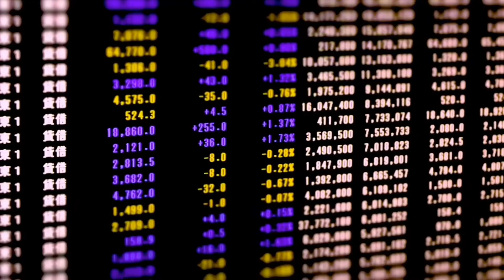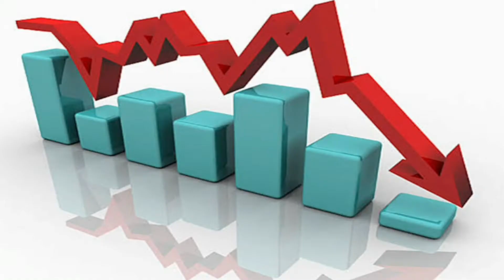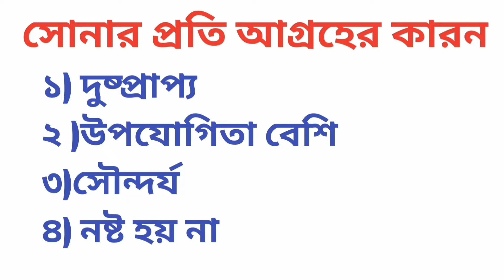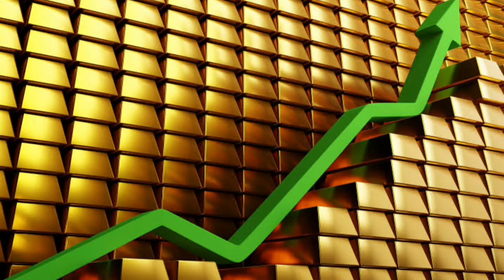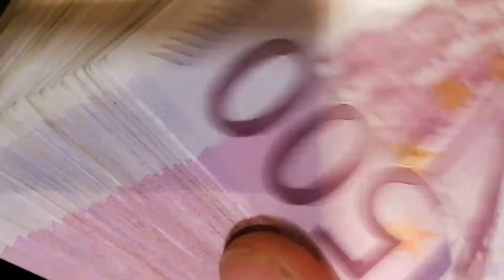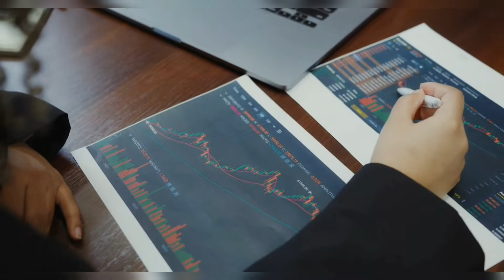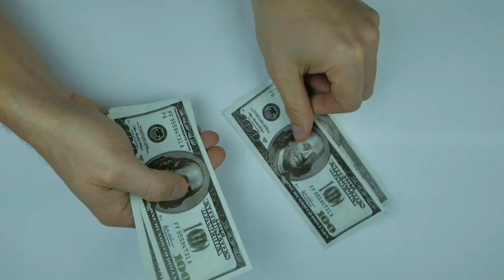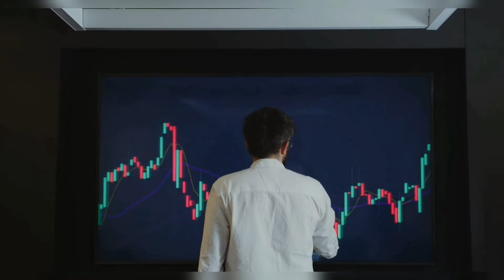বুদ্ধিমানরা কেন সোনা কেনে।সোনার দাম কেন বাড়ে কেন কমে।সোনার দাম।সোনার দাম কত আজকের বাংলাদেশ#trending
কয়েক দশক থেকে সোনার দাম কেবল বাড়ছেই।সোনার ভরি এখন দেশে প্রায় লাখ টাকার কাছাকাছি । সোনার দামে প্রতিদিনই  তৈরি হচ্ছে নতুন নতুন রেকর্ড। সোনার দাম বেড়েছে বিশ্বব্যাপীই। সবারই এখন একই প্রশ্ন—কেন সোনার দর এভাবে বেড়েই চলছে,কতটুকুই বা বাড়বে, কোথায় থামবে দর।
৪ কারণে সোনার প্রতি মানুষের এত আগ্রহ। যেমন,
১)  সোনা দুষ্প্রাপ্য,
২)  এর উপযোগিতা বেশি
৩)  মনভোলানো সৌন্দর্য
 ৪)  ধাতুটি কোনোভাবেই নষ্ট হয় না। বরং সোনা গলিয়ে ইচ্ছামতো আকার দেওয়া যায়, আবার ফিরিয়ে আনা যায় আগের রূপে।

জ্বালানি তেলের বেচাকেনার সাথে ও সোনার সরাসরি সম্পর্ক রয়েছে। সাধারণত দেখা  যায়, জ্বালানি তেলের দাম বাড়ার সাথে সাথে  সোনার দামও বেড়ে যায়। কারণ, তখন অনেক দেশই সোনার বিনিময়ে জ্বালানি তেল বিক্রি করে থাকে। আর যেহেতু বর্তমানে  ডলারের কারণে বিশ্বের মুদ্রাবাজারে অস্থিরতা চলছে, ফলে বিনিময় মাধ্যম হিসেবে সোনার চাহিদাও বাড়ছে।
বুদ্ধিমানরা কেন সোনা কেনে।সোনার দাম কেন বাড়ে কেন কমে। সোনার দাম । সোনার দাম কত আজকের বাংলাদেশ

সোনার দাম কেন বাড়ে কেন কমে,বুদ্ধিমানরা কেন সোনা কেনে,সোনার দাম,সোনার দাম কত আজকে বাংলাদেশে,সোনার দাম কত,সোনার দাম ২০২২,সোনার দাম কমছে না বাড়ছে,সোনার দাম কমছে,সোনার দাম বাংলাদেশ,সোনার দাম কত আজকে,সোনার দাম আজকের বাজার,সোনার দাম কত আজকে ২১ কেরেট,সোনার দাম কমবে না বাড়বেে,আপনি কেন সোনায় বিনিযোগ করবেন,S.M.Shahedul Alam,Gold Price,gold price,gold market,economic crisis,share market,সোনার বাজার,স্বর্ণ,সোনা
gold necklace,necklace design